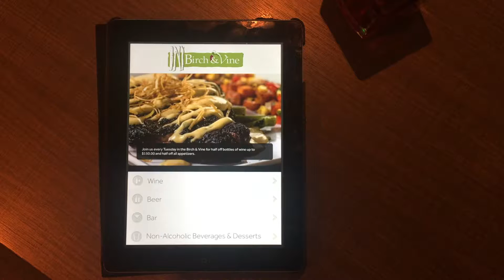The Birchwood St. Petersburg, FL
Our wine library has over 12,000 bottles of wine. We make it easy to find something you like with our wine iPads available at the lobby bar counter and in our dining room. Still not sure what you are looking for? Ask for our house sommelier!